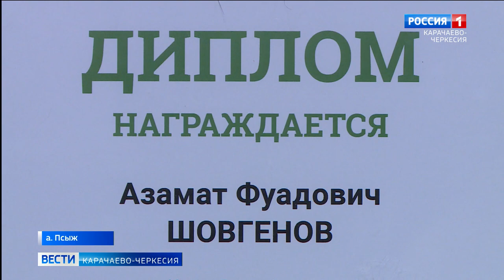Как развивается кролиководческая отрасль в Карачаево-Черкесии?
Как развивается кролиководческая отрасль в Карачаево-Черкесии? Наиболее популярны кролики-великаны. Они покоряют сердца как детей, так и взрослых. Азамат Шовгенов из аула Псыж и не предполагал, что от обычной породы перейдет к разведению породистых. Теперь его любимое занятие перешло в разряд профессиональных